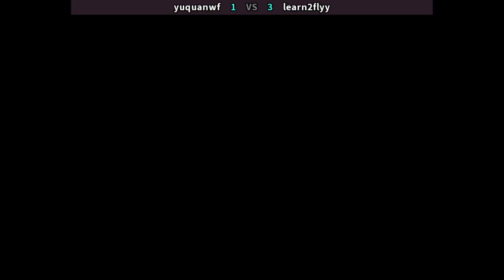Street fighter 2 champion edition | FT5 yuquanwf vs learn2flyy | FightCade2 | 10.23.2020